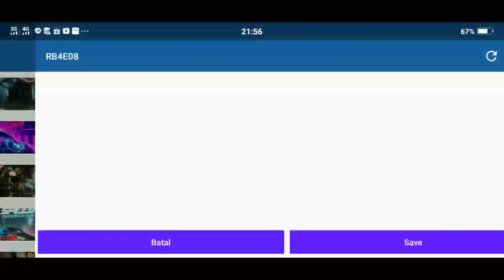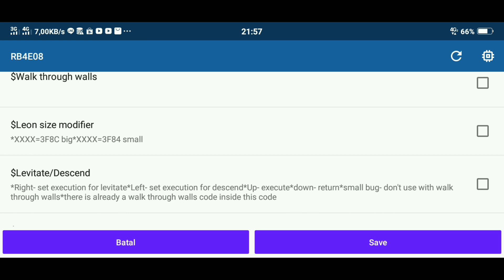CARA BERMAIN RESIDENT EVIL 4 WII DENGAN LANJAY DIHP KENTANG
Dolphin MMJ mod button by me
(not suport power vr)

Ya jika terjadi drop divideo itu karena efek dari Record